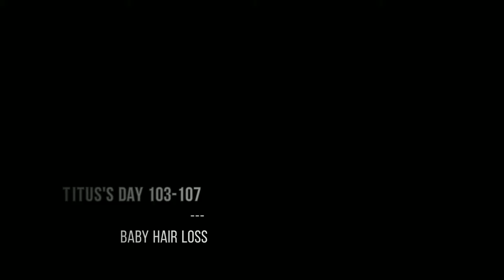Titus's Day 103-107: Baby hair loss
Starting to grab his rings, the hair has been rubbing off his head and leaving a mini mullet, he rolls to his side, and he has lots of kicking.